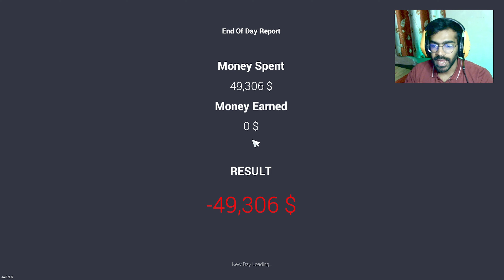SOLD MY SUPERCARS. [ Expensive ] .